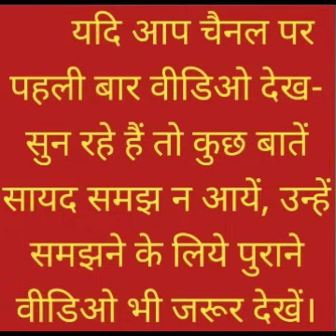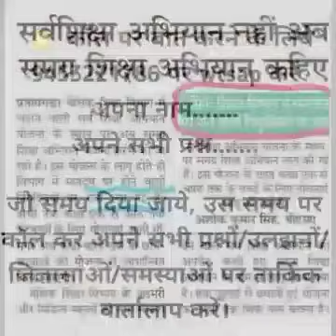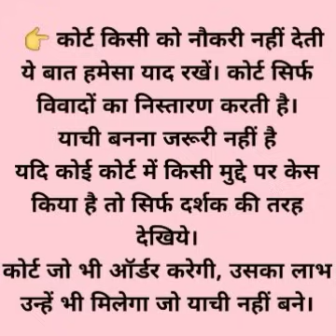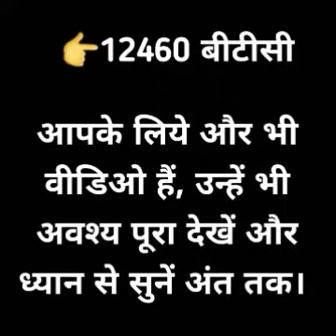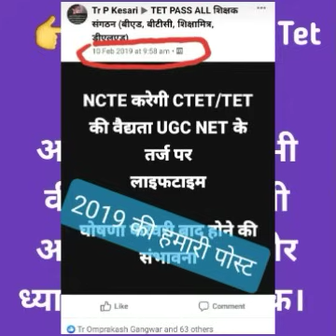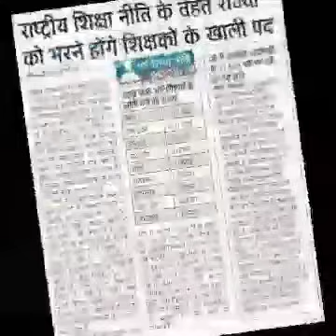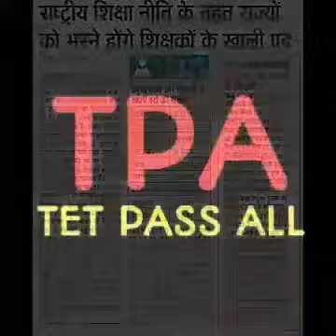बिल हुआ पास, केंद्रीय शिक्षा मंत्री ने संसद में दिया जवाब, HECI बिल आने जा रहा..